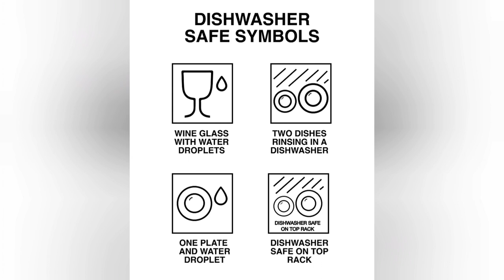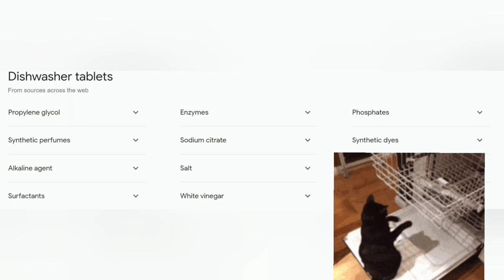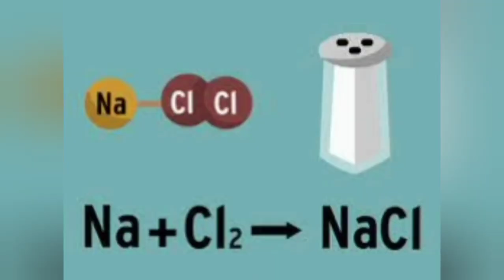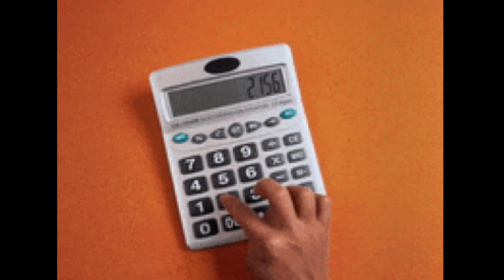Everything About A Dishwasher.....How to a dishwasher.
use dishwasher
how to use dishwasher cleaner
how to use dishwasher tablets. how to use dishwasher machine. how to use dishwasher in
how to use dishwasher app
how to use dishwasher salt
how to use dish wash liquid
how to use disha sos app
dishwasher price
dishwasher cleaning
dishwasher demo
dishwasher machine
dishwasher
dishwasher machine working video
dishwasher review
dishwasher installation
dishwasher machine tamil
dishwasher cleaning
dishwasher demo
dishwasher machine malayalam
dishwasher tamil
dishwasher india
dishwasher working
dishwasher inside
bartan dhone wala machine
bartan dhone ki machine
bartan wala
bartan stand fitting
bartan ko english mein kya kahate hain
bartan
bartan stand
bartan saaf karne ka tarika
bartan saaf karne ki machine
bartan dhone wala sabun
utensil washing machine
utensil washing machine price in india
dish washing machine not draining
dish washing machine how to use
dish washing machine in tamil
dishwashing music
dish washing machine price in bangladesh
dish washing machine water connection
dish washing machine installation
dish washing machine inside
dish washing machine price in paklstan
utensils washing machine in telugu
utensils washing machine price
utensil washing machine
dishwashing music
dish washing machine price in pakistan
utensils washing machine pricedish washing machine price in bangladesh